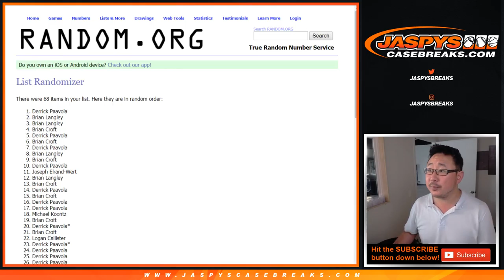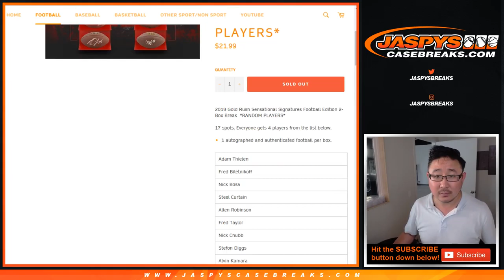PART 1 of 2 || Th, 09/26/19 || 2Box RP #1 || 2019 Gold Rush SENSATIONAL SIGNATURES Auto'd Football